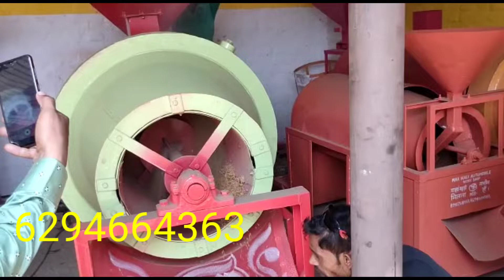bachahati roster full review